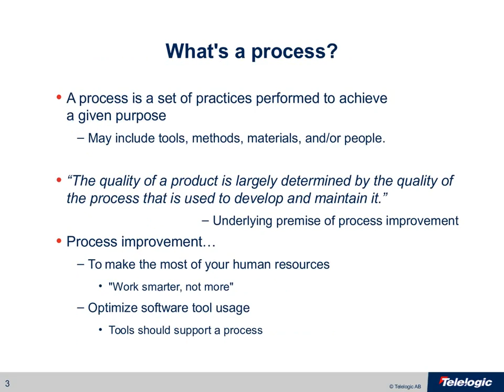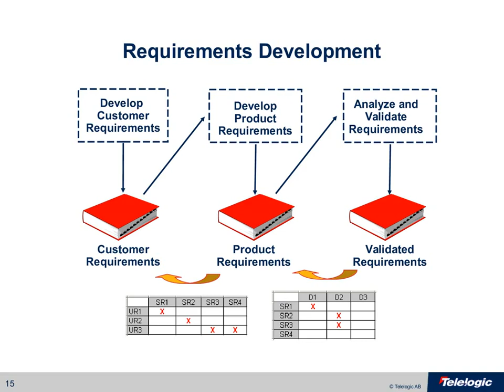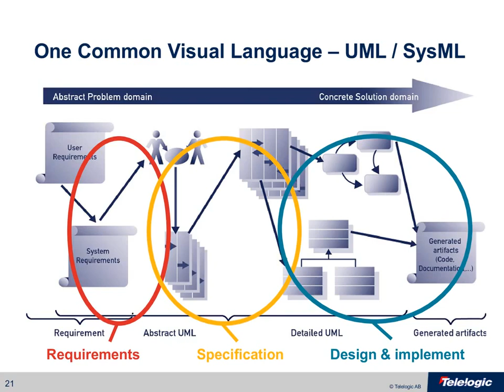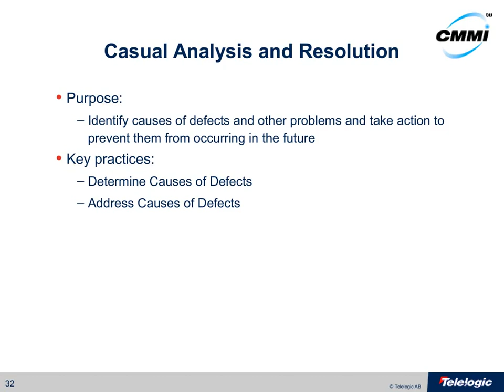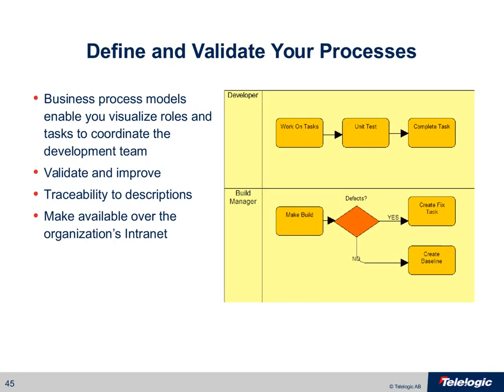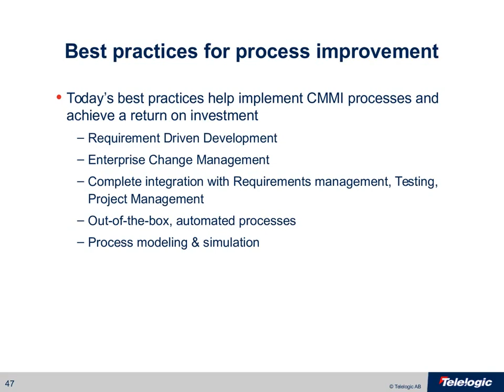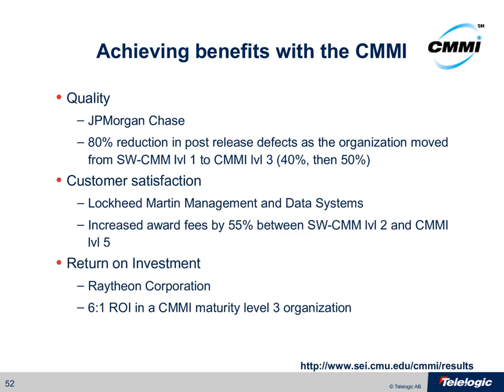Achieving ROI through CMMI implementation